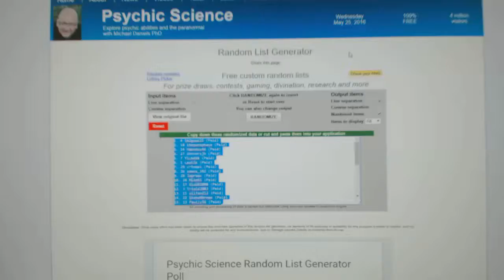Multi-Randoms - C&C GB #6067